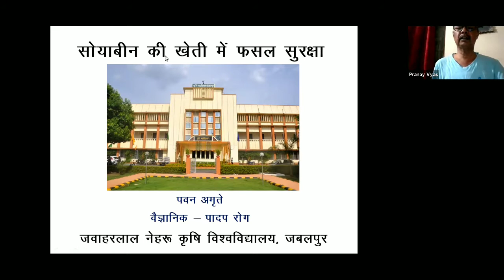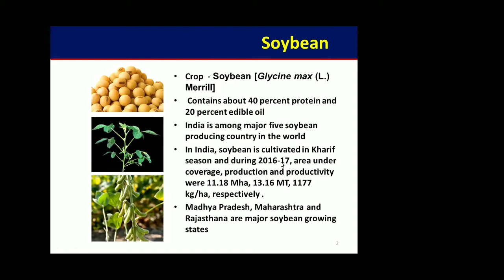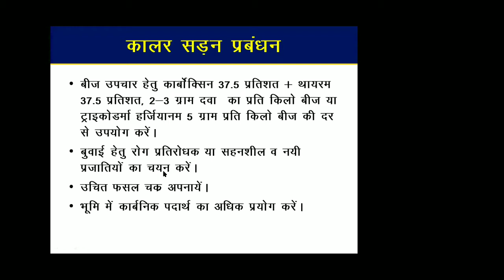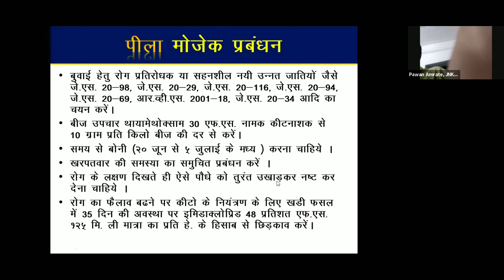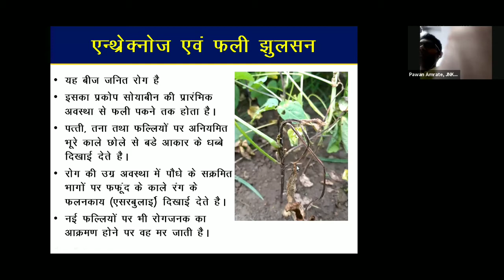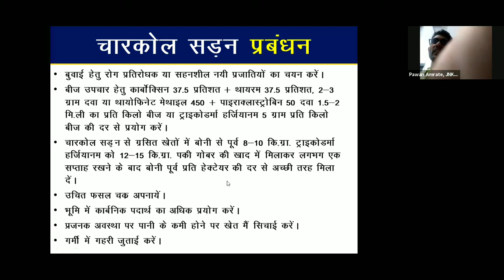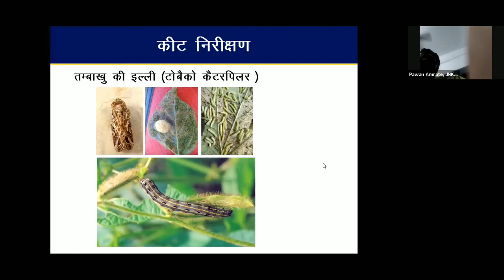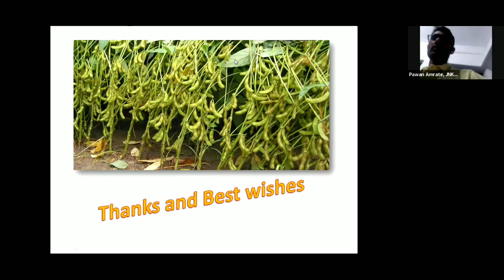सोयाबीन की खेती में फसल सुरक्षा की सटीक जानकारी जानते हैं डॉ. पवन अमृते जी, JNKVV, जबलपुर म.प्र. 🌱🌿🌴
किसान साथियो नमस्कार 🙏

साथियो हमारी सोयाबीन सीरीज की दूसरी वेबिनार में आज हम जानेंगे सोयाबीन में लगने वाले रोग व कीटो के बारे में और उनका नियंत्रण कैसे किया जाता है इसके लिए हमारे बीच में मुख्य वक्ता श्री पवन अमृते जी से जो कि वैज्ञानिक के पद पर हैं अखिल भारतीय सोयाबीन अनुसंधान परियोजना, जवाहरलाल नेहरू कृषि विश्वविद्यालय, जबलपुर मध्य प्रदेश में तो आओए जानते हैं विस्तार से अमृते जी से ।

बलराम संदेश किसान व वैज्ञनिकों का एक इनिशिएटिव है जो कि किसानों के लिए समर्पित है।

आप स्वस्थ रहें व खेती किसानों को समृद्ध करने में योगदान कर देश व अपनी आर्थिक स्तिथि मजबूत करें यही बलराम संदेश का सपना है।

आप हमसे फेसबुक पेज व इंस्टाग्राम पर भी जुड़ सकते हैं